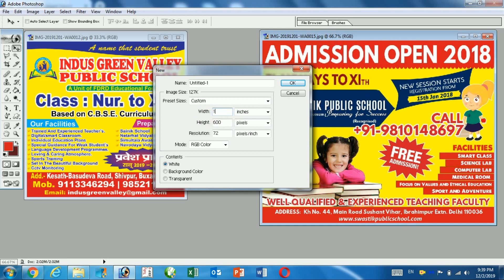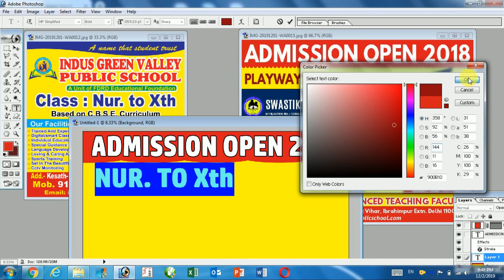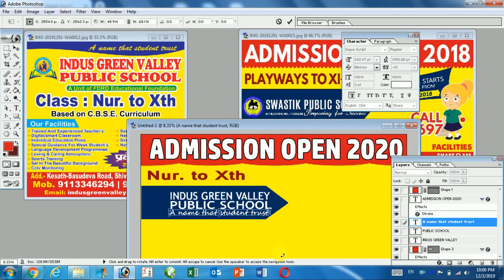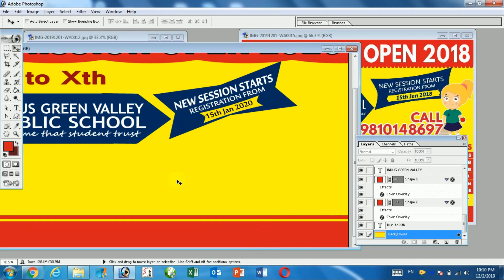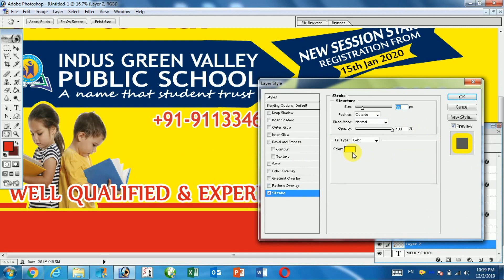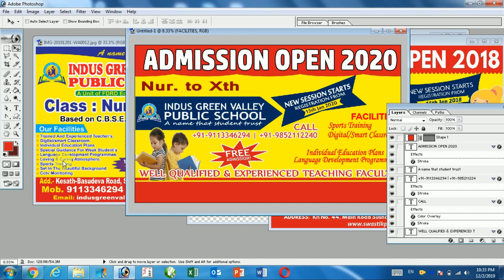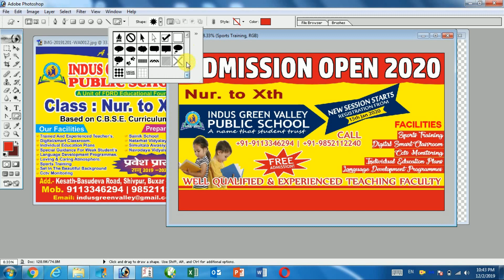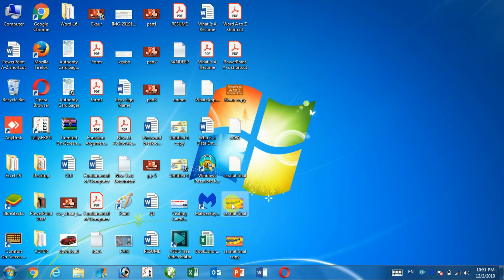Flex design in Photoshop | Naumee Yadav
Flex design step by step in Adobe Photoshop 7.0